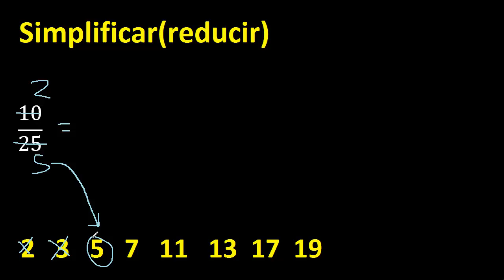simplificar 10/25 simplificado , reducir la fraccion